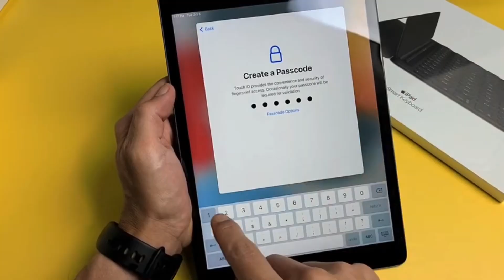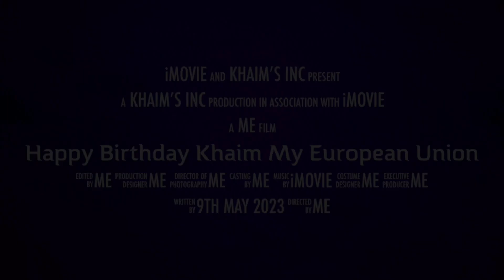Happy Birthday Khaim My European Union Trailer 2